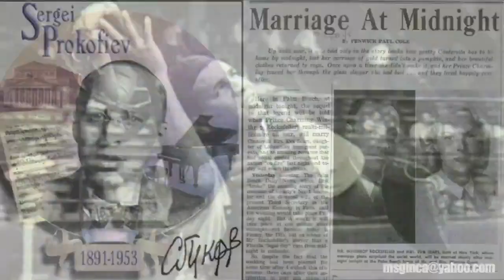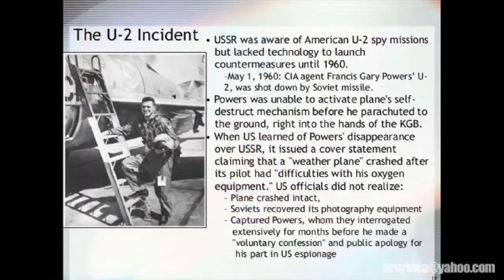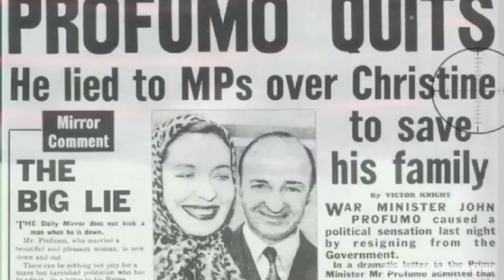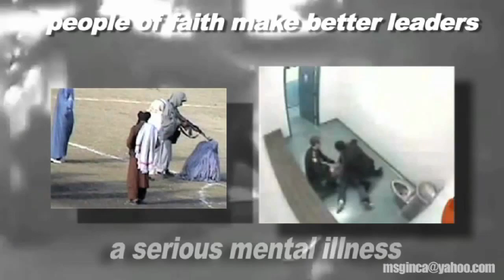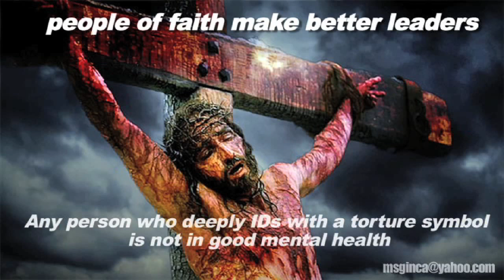we didn't start the fire aka msg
we didn't start the fire - billy joel